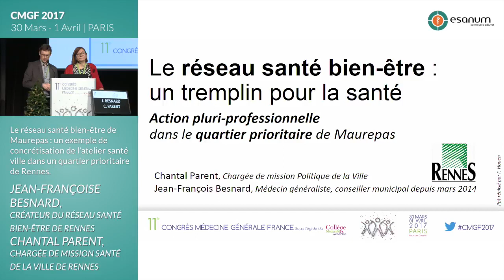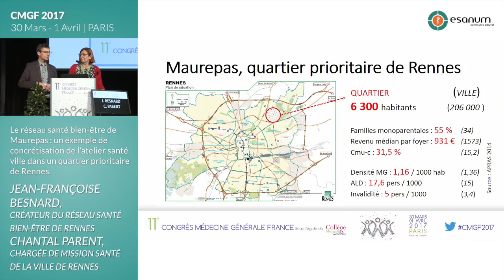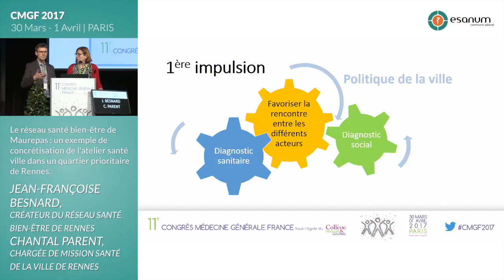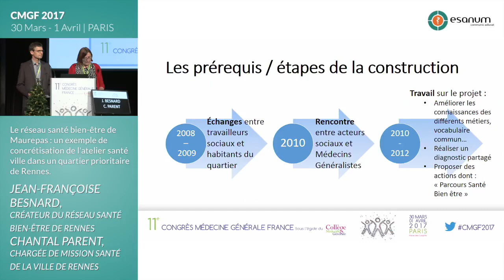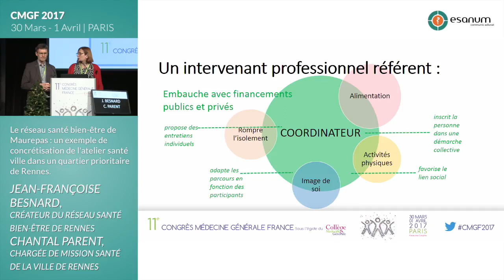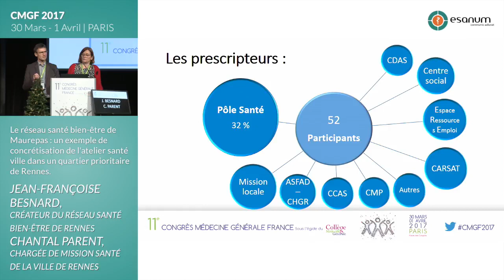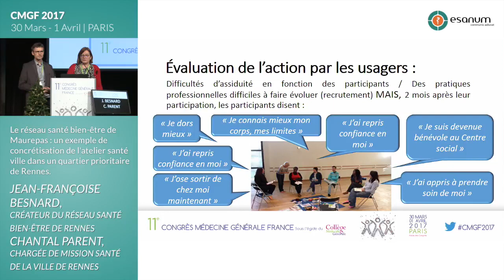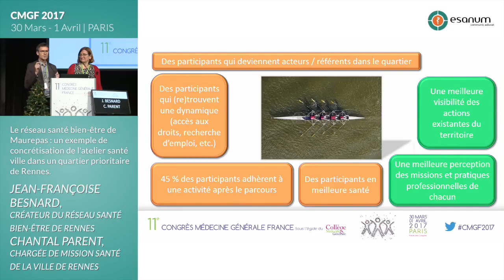Jean Françoise Besnard, Chantal Parent. Le réseau santé bien être de Maurepas.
Le réseau santé bien-être : un tremplin pour la santé.